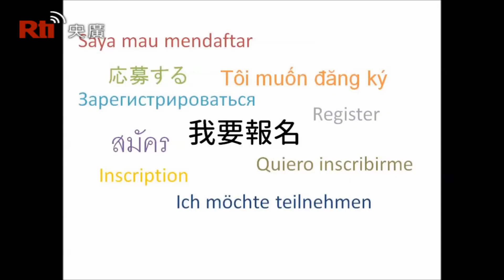央廣88臺慶祝福募集宣傳影片 RTI 88th Birthday Greeting Competition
央廣今年88歲了！我們正在募集全球各地的創意祝福，趕緊拿起你的手機或相機，創作結­合數字88及你的國家意象(例如國旗、地圖或是地標)的照片，你也可以用文字、圖畫、­錄音或影片，一起祝福央廣88歲生日。央廣將選出最具創意的前三名作品並贈予獎金，成­功寄送作品者皆能參加抽獎。